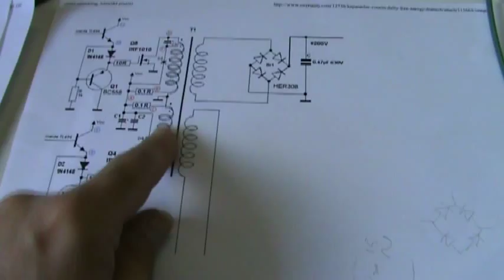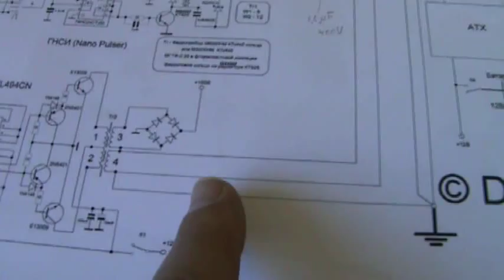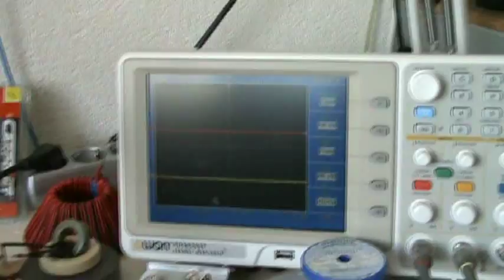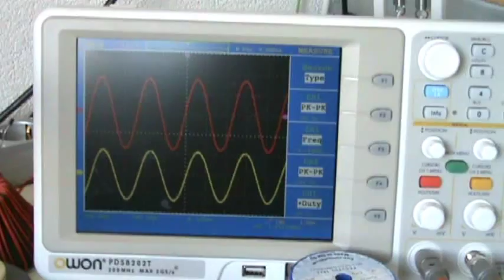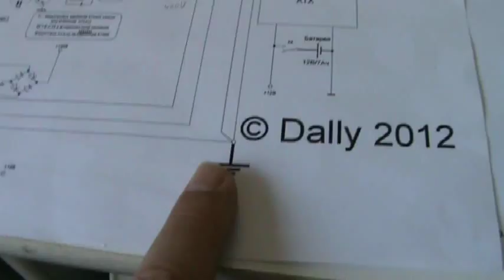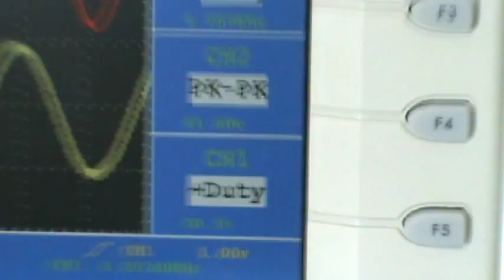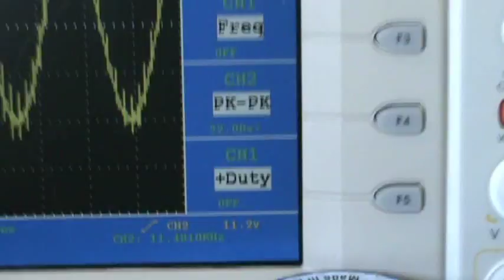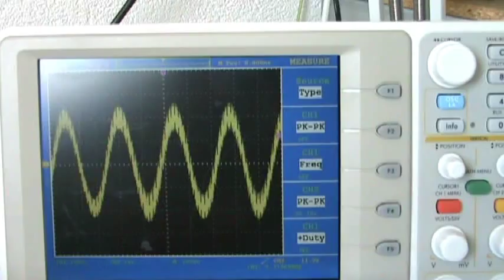Dally Replication 5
After stabilizing the main generator these are the new voltages measured on the severall windings of the main coil.